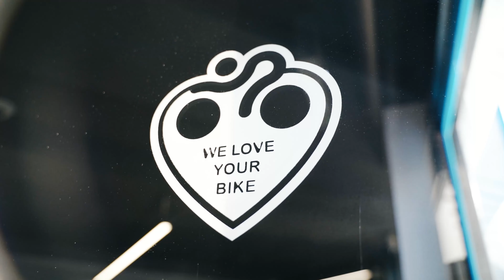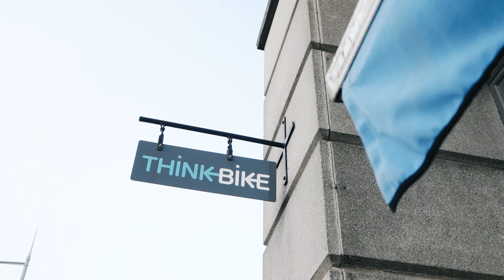Think Bike: More Than Just a Bike Shop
At CSM marketing agency, we are thrilled and honoured to work alongside Think Bike. We take pride in supporting their mission to promote safe and sustainable cycling, and we are excited to help them reach a wider audience and grow their business.

ThinkBike Ireland began as a repair shop located in Rathmines in the 80s, and over the years, it has grown into a full-fledged bike shop. John Clarke, who started working at the shop at age 17, eventually took over the business when he was 20.

Today, ThinkBike offers a wide range of bikes for commuting, racing, and mountain biking, as well as accessories such as waterproof jackets, locks, and lights.